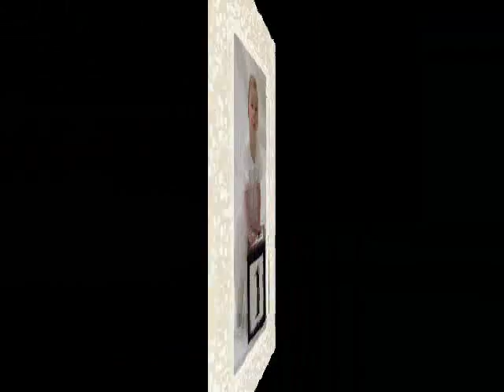4 generations slide show- Kenny loggins Turnaround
This is 4 generations slide show pictures and Kenny Loggins "Turn Around" Let me know what you think of my slide shows.